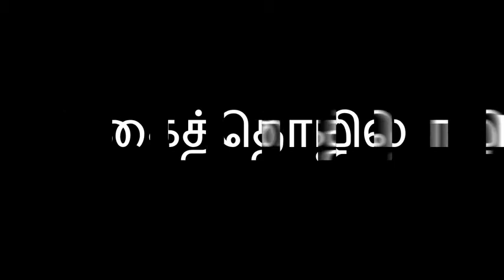Baby Afghan/ Baby blanket crochet tutorial Tamil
How to crochet a From The Middle Baby Blanket. Using Bernat Baby Blanket Yarn. Follow along with this free pattern and make one super quick.